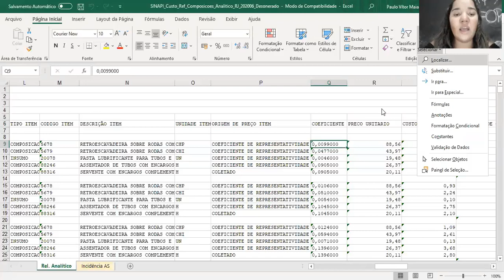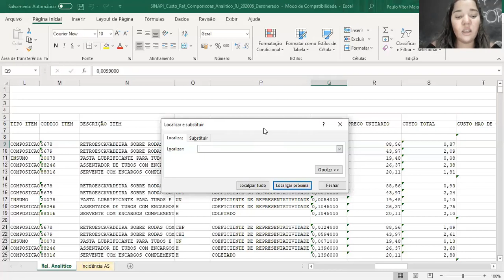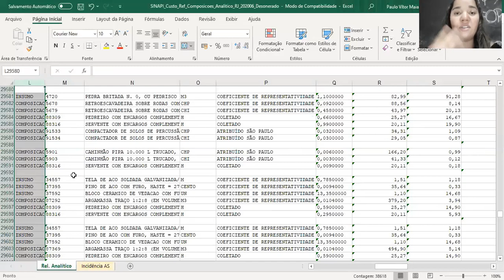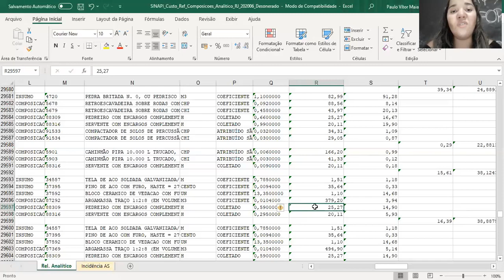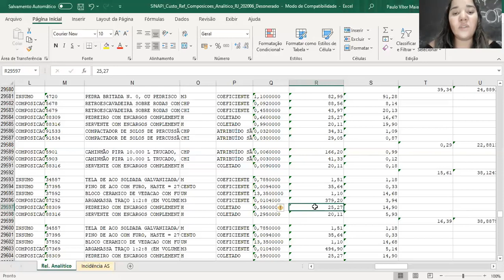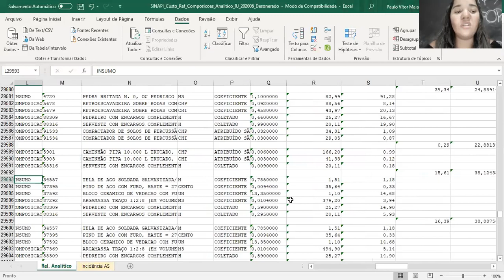08 - Coeficientes - Composição de Preços Próprios p/ Orçamento